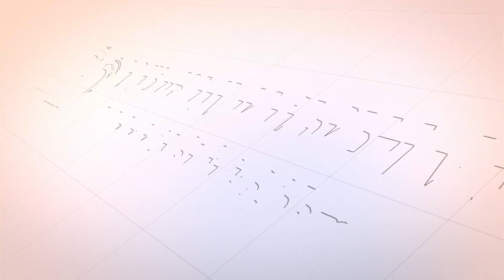Perbedaan "BANI ISRAIL" Dengan "ZIONIS ISRAIL" - Tgk Husni Al lukman, S.Hi